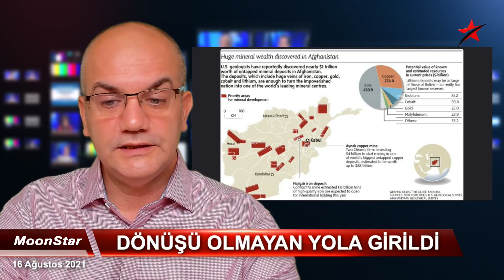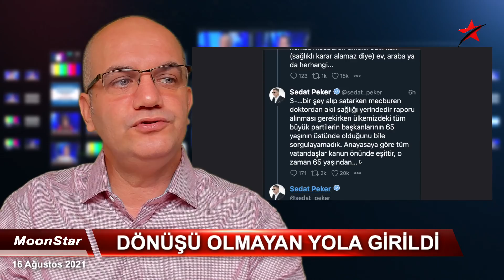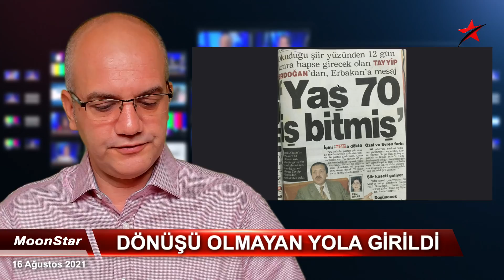İŞTE O FOTOĞRAFIN AÇIKLANMAYAN PERDE ARKASI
16 AĞUSTOS 2021

• Üç konu: Afganistan, Afetler ve Erdoğan'ın sağlığı..
• İşte o fotoğrafın perde arkası..
• Türkiye'nin 3 erken açıklaması..
• Afganistan denkleminde Türkiye nerede?
• Ne zaman Afganistan'dan çıkacak?
• Çin etkisi..
• Dere yatağına bina dikme meselesi..
• Erdoğan "Yaş 70 iş bitmiş" mi..?